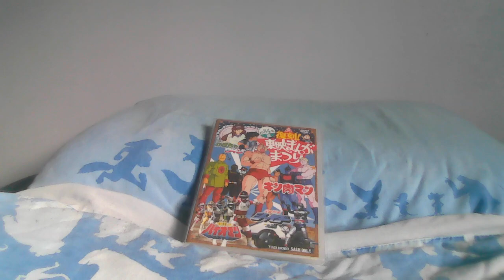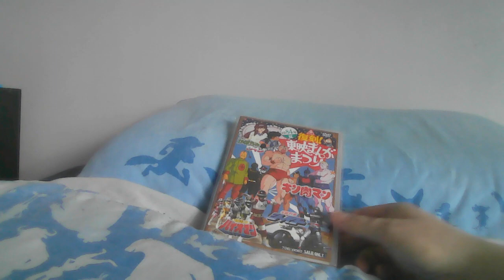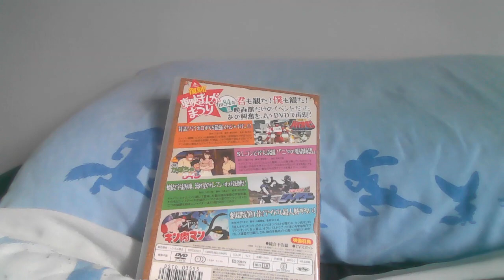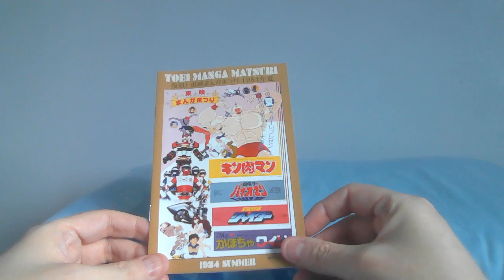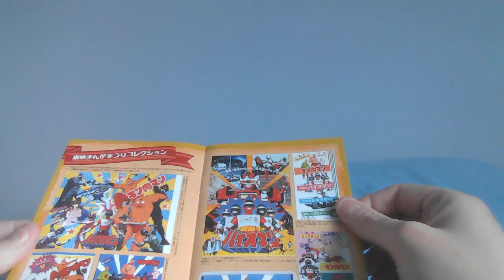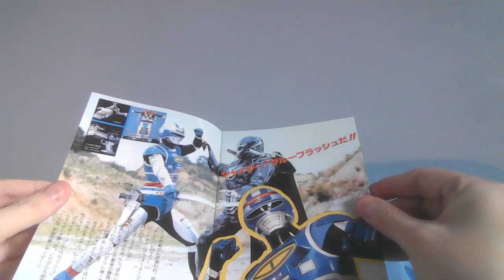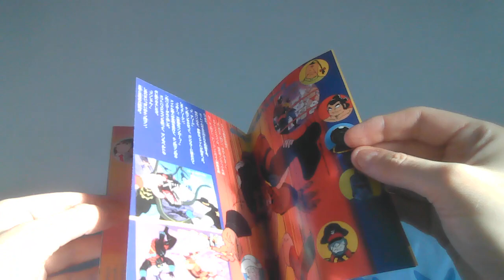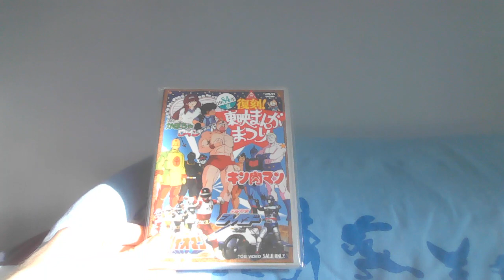Toei Time - Toei Manga Matsuri Summer 1984 DVD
CORRECTIONS: The Kabocha Wine (translates to The Pumpkin Wine) is actually a shonen manga, not a shojo as I've mentioned in the video and yes I apologise for CONSTANTLY getting the title of the movie wrong.

The Kinnikuman movie was "Stolen Championship Belt" and not the "Justice Supermen" one I thought I was talking about. That came out in the December Manga Matsuri.

The Bioman and Shaider movies are just as they are called. :) Chodenshi Bioman: The Movie and Uchu Keiji Shaider: The Movie.

I also apologies for the glare on the Kinnikuman pages towards the end there.